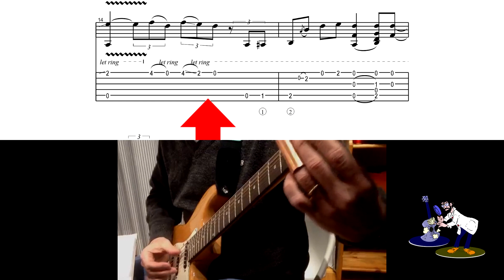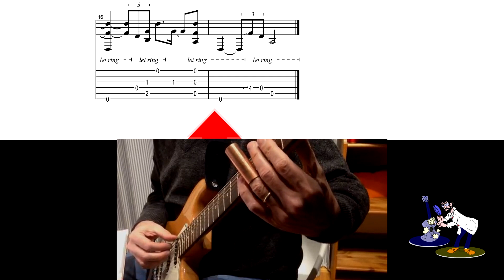Feeling Bad Blues - Tutorial + Tabs - °2°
Video lezione con tabs animate a mano, RY COODER - Feeleng Bad Blues, prima parte, con il bottleneck in tecnica slide, integrazione al  "Metodo di Chitarra Slide" di Sandro Agostini (autore CARISCH)
 from the text "Method for Slide Guitar & Bottleneck" by Sandro Agostini (CARISCH author )